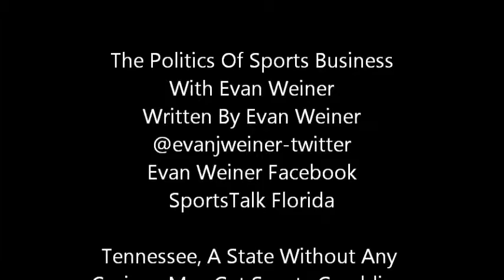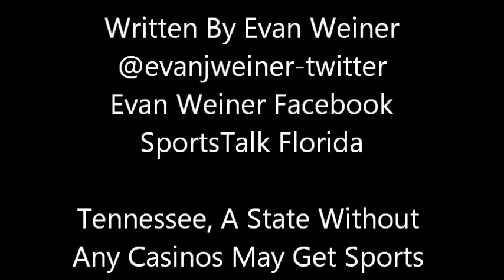Tennessee, A State Without Any Casinos May Get Sports Gambling Soon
Sports betting is coming to Tennessee.